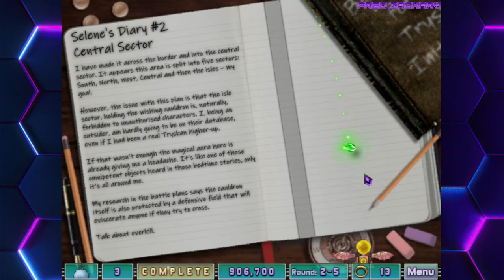Control the Infinite 3: The Hidden Empire (LAR Mod) | Round 2 - Plotting Out A Master Plan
Control the Infinite 3 is the third mod of the Control the Infinite Series by Dombomb/Sheepocalypse.

- Follow Selene as she ventures Cauldron, meeting others to aid her quest and sole objective: Victory! -

Original Luxor Amun Rising was made by Mumbo Jumbo Games since 2005

You can talk or ask me through Discord (Freddo#2587)